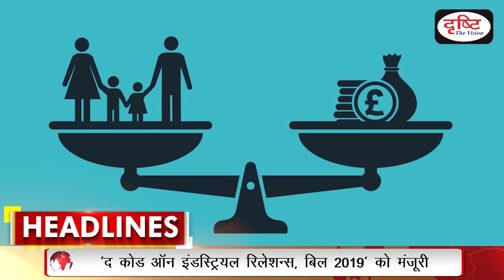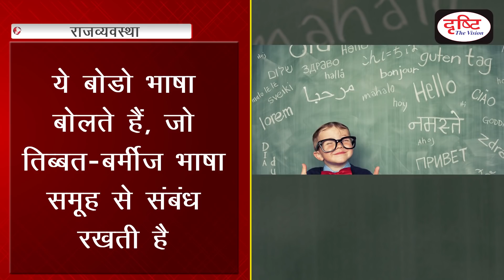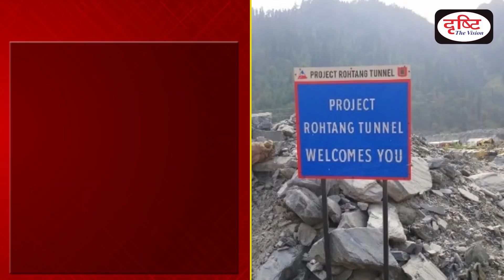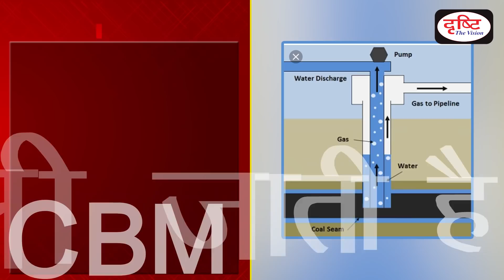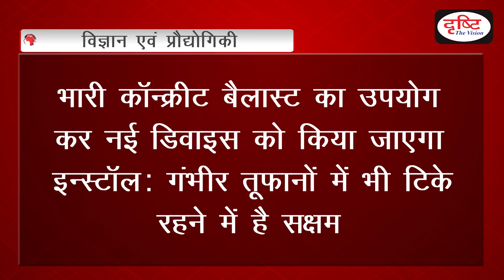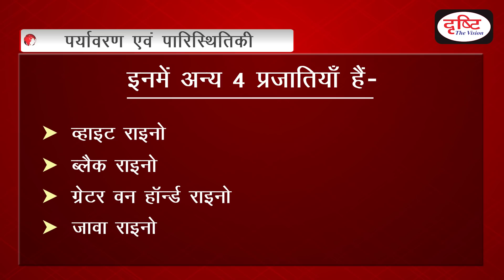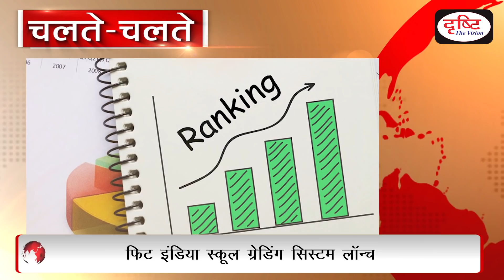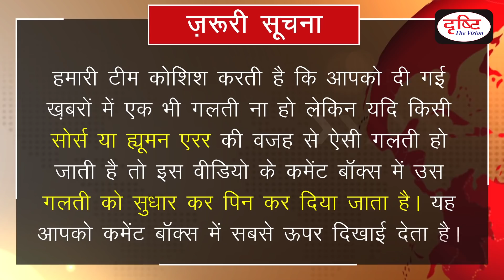Current News Bulletin for IAS/PCS - (22nd -28th November, 2019)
The ultimate goal of Drishti IAS is to assist you in your preparations for the Civil Services Examination and meeting your expectations in this regard. Now Drishti IAS YouTube channel is ‘YONO’ for you, i.e. ‘You Need Only One’ as your civil services preparation guide. As promised, we start a new initiative-‘CURRENT NEWS’- a programme dedicated to Weekly Current Affairs anchored by Amrit Upadhyay. We all know that news is the best source for current affairs which has a huge weight in all competitive exams. Our aim is to include all the important news events of the last week relevant from UPSC perspective. Your feedback indicates that our new venture is up to the mark to meet the needs and expectations of the aspirants. We left no stone unturned to provide all the relevant information which is crucial for the examinations, like UPSC, CSE, UPPCS, MPPCS, RPCS and UKPCS etc. In this bulletin, we are presenting the analysis of the current events that happened last week (22-28 NOVEMBER 2019). Contents of this bulletin are:-

राजव्यवस्था- 01:17
1. REVOCATION OF PRESIDENT’S RULE IN MAHARASHTRA
2. TRANSGENDER PERSONS BILL 2019
3. BODOLAND DISPUTE
4. CASES UNDER UAPA 1967
5. CRIMES AGAINST CHILDREN
6. ZOMI TRIBES AND ZOLAND TERRITORIAL COUNCIL

अर्थव्यवस्था- 09:23
7. LABOUR CODE BILL
8. ROHTANG  TUNNEL
9. GREEN STEEL
10. EXCHANGE TRADED FUND
11. COALBED METHANE
12. TOURIST ARRIVALS IN INDIA : LAST 3 YEARS

विज्ञान एवं प्रौद्योगिकी– 17:27
13. BUBONIC PLAGUE
14. BUDAPEST CONVENTION
15. POPULATION CONTROL
16. HIGH-TECH   DEVICE  TO IMPROVE EARTHQUAKE AND TSUNAMI FORECAST

पर्यावरण एवं पारिस्थितिकी- 23:05
17. GREEN HOUSE GAS BULLETIN: WMO
18. SUMATRAN RHINO
19. GLOBAL TEMPERATURE TO INCREASE BY 3.2 DEGREES
20. MEGHALAYA LIVING ROOT BRIDGE
21. RICE YIELDS COULD PLUMMET 40%  BY 2100 DUE TO CLIMATE CHANGE

कला एवं संस्कृति- 30:09
22. CLIMATE CHANGE CAUSED INDUS VALLEY MIGRATION

Chalte-Chalte--- 31:48

दृष्टि आईएएस का अंतिम लक्ष्य आपकी उम्मीदों को पूरा करते हुए, सिविल सेवा परीक्षा की तैयारी में आपका सहयोग करना है। अब दृष्टि आईएएस का यूट्यूब चैनल आपकी परीक्षा की तैयारी का एक विश्वसनीय स्रोत बन चुका है। आपसे किये गए वादे के अनुसार हमने महत्त्वपूर्ण साप्ताहिक घटनाक्रमों पर आधारित ‘करेंट न्यूज’ का बुलेटिन देना शुरू किया है। आपसे मिले फीडबैक से पता चलता है कि हम आपकी उम्मीदों पर खरा उतरने में सफल रहे हैं। हम UPSC, UPPCS, MPPCS, RPCS, UKPCS जैसी परीक्षाओं में पूछे जाने वाले करेंट अफेयर्स को इस बुलेटिन के जरिये कवर करते हैं। हम एक बार फिर पिछले सप्ताह (22-28 नवम्बर 2019) की कुछ महत्त्वपूर्ण खबरों के साथ आपके सामने हैं।